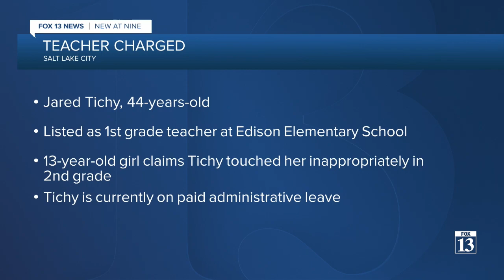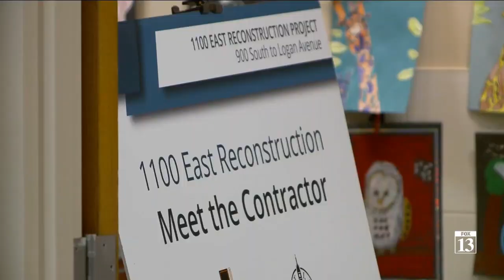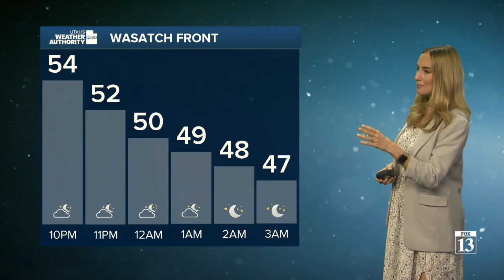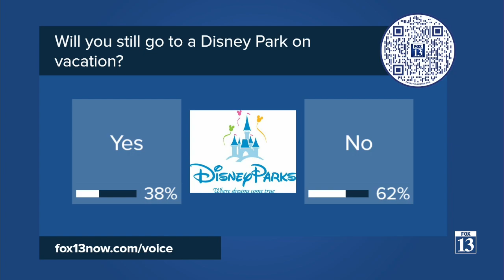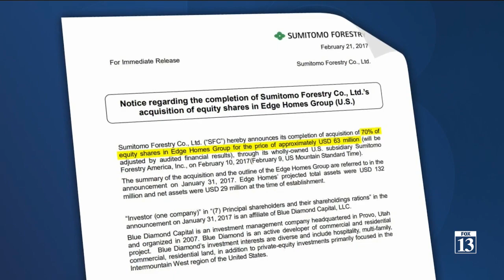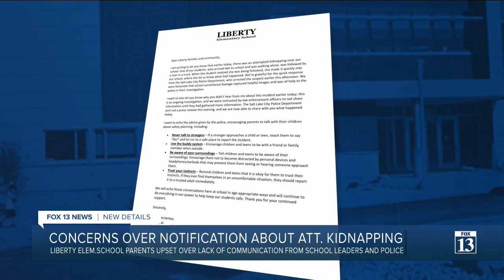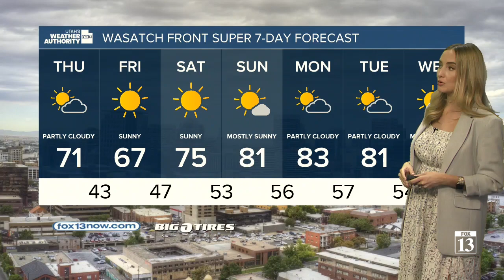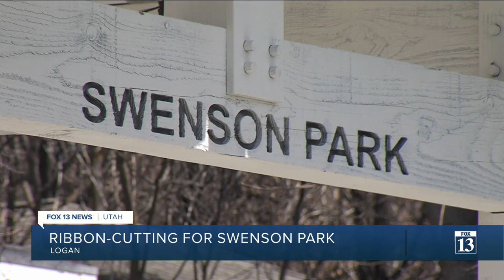2023/04/26 Wednesday 9pm